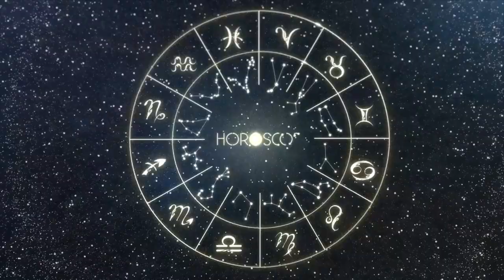Daily Horoscope GEMINI July 30, 2024